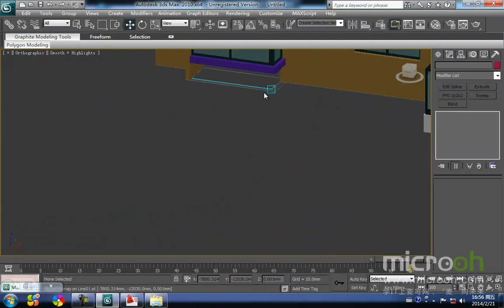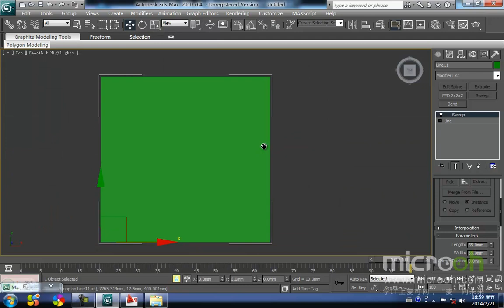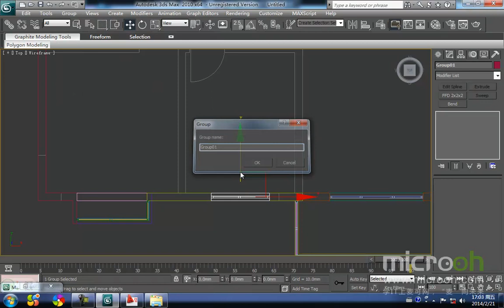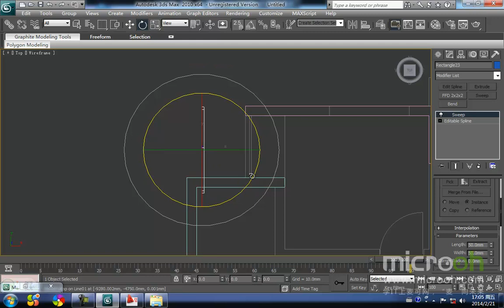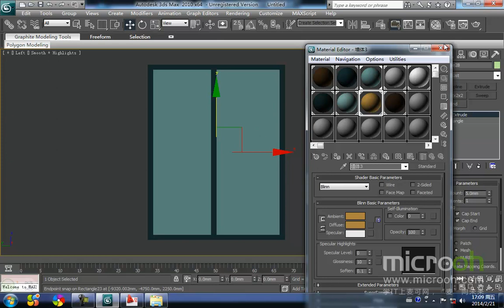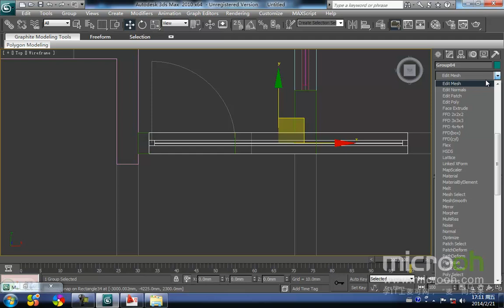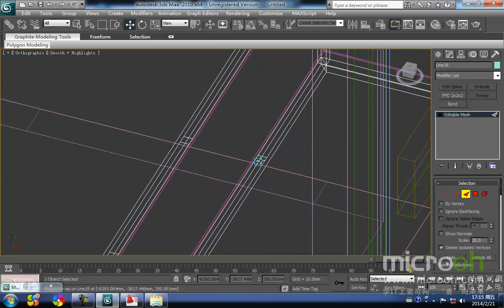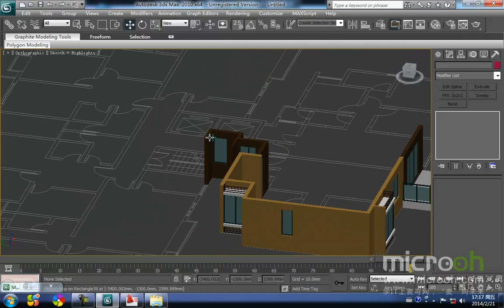行业类建筑模型精品课程39 高层住宅制作（平面建模） 3